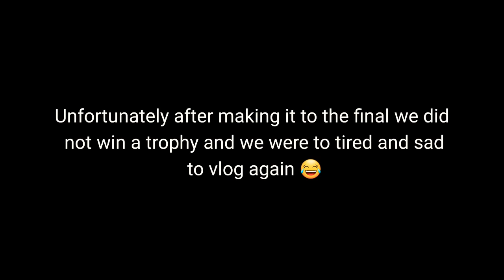2Northern Girls at Softball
So this is our second vlog which was meant to be about softball but turns into a conversation about the penis museum!